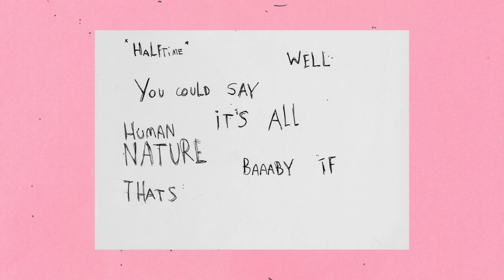Niko - Myself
Official Music Video Niko - Myself (prod. Tom Meijer)

Concept: Niko
Drawings: Bas Prins
Edit: Nik van den Berg

Music by Nik van den Berg, Richie Bleijenberg, Bas Prins & Thomas van der Want
Produced and mixed by Tom Meijer
Mastered by Wessel Oltheten

You said you had something for me
In exchange for something beautiful
Well you’ve been selling me stories
The beauty of which is disputable

Are you leaving me lonely?
Are you leaving me without narrative
I got a stick a rock and some poetry
Could I stick this rock up your heritage

You could say it’s all human nature
You could say it’s all God our saviour
But is there anyone left to save
But myself

There’s no need to feel sorry
Up in these hills of green lives no gratitude
Guess you’ll be digging up money
Somewhere down the stream of my altitude

You could say it’s all bad behaviour
Well baby if that’s the case
There is nobody left to save
But myself

Well baby, baby, if that’s the case
Can i ask for some good behaviour
If there’s anyone left to save
But myself

Bio

The boys from Niko are on the rise with their raw, indie-rock imbued catchy songs. The lyrics feed into the full, rich sound that the band delivers like their lives depend on it.

This Dutch band started out in Los Angeles as an experiment and shortly after they released their successful EP 'You Might Like It, But I Might Just Hate It' in 2018. Also released on cassette, it’s filled with fierce guitar solos, edgy riffs and choruses that feel like you’re cruising down the interstate when you sing along.

After a wide variety of shows and festivals, they recorded a new record that will be released in August this year. The six songs, working together with producer Tom Meijer, sees Niko carving deeper into their raw, catchy sound. The first single ‘Myself’ is due for release on March 1st, and will be delivered with an unstoppable energy. In this song the band is searching for an answer, asking what value individualism plays in this egocentric society — are we beyond repair or is there someone left to save?

Be on the look out for these charmers and check out their webshop! Get your very own Niko ‘Slick & Sleazy’ hair gel, your own Niko necklace or just buy their music.